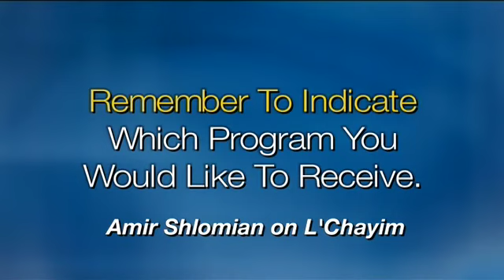L'Chayim: Amir Shlomian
Creating a school where Jewish and Arab children learn together, Ein Bustan Founder and Director Amir Shlomian shares his Jewish background as a survivor's child as well as his hopes for peace on a "L'Chayim" episode with host Mark S. Golub.